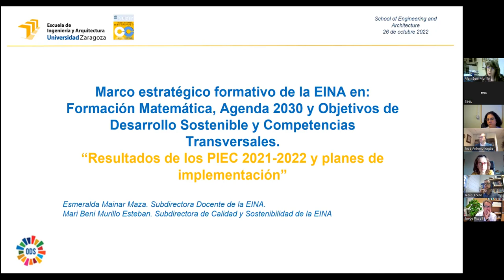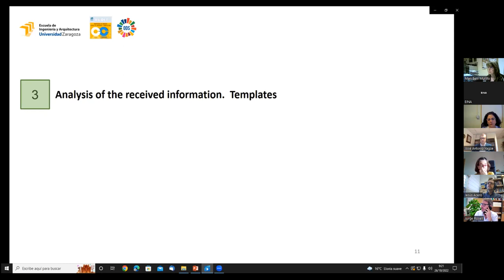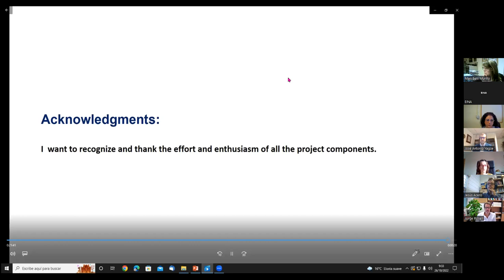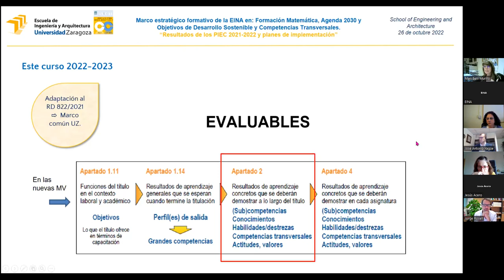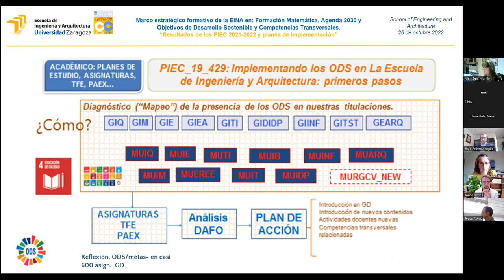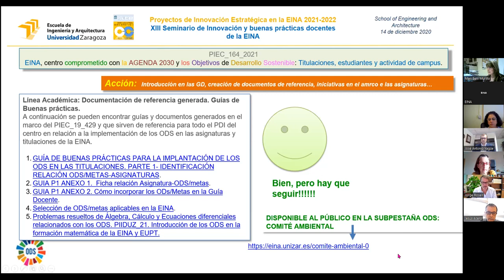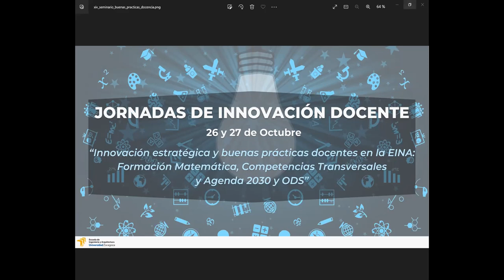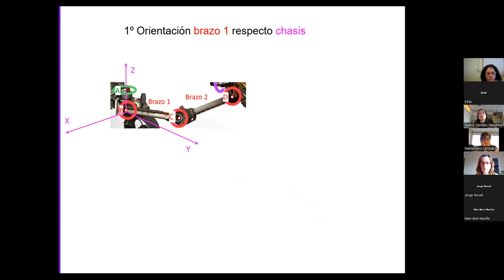Sesión Inicial. Marco estratégico formativo de la EINA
Primera Sesión

Marco estratégico formativo de la EINA: Formación Matemática, Agenda 2030 y Objetivos de Desarrollo Sostenible y Competencias Transversales.

I Jornadas Proyectos Innovación Estratégica EINA